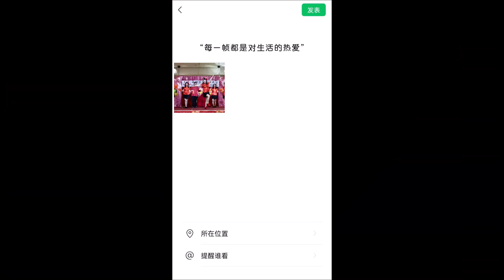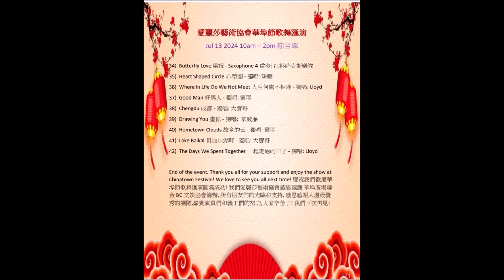Samara - Aliza Belly Dance Group 费朗明哥 - 愛麗莎肚皮舞團應邀隆重登場在 慶賀溫哥華華阜節盛典 愛麗莎藝術協會大型歌舞匯演在華阜廣場 2024年7月13日 圓滿成功